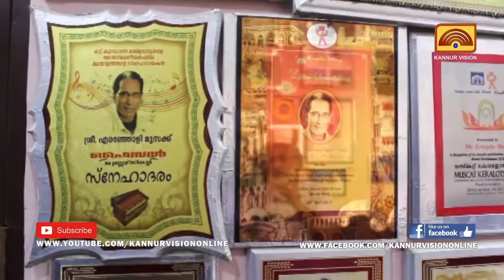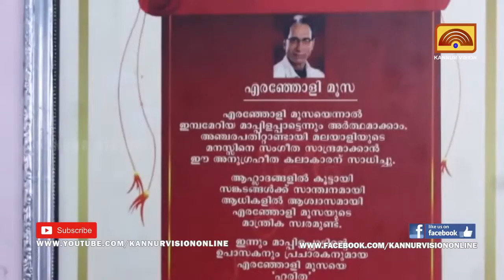എരഞ്ഞോളി മൂസയില്ലാതെ ആദ്യ പെരുന്നാൾ .വേപാട് വിശ്വസിക്കാനാകാതെ കുടുംബാംഗങ്ങൾ